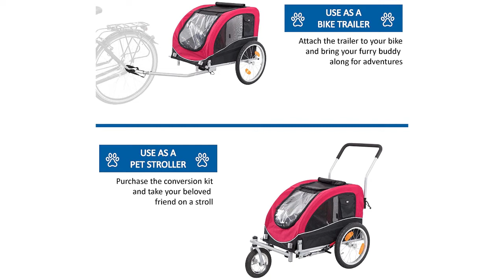Meilleure Remorque Vélo pour Chien 2023 (Carriole)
Vous recherchez une remorque vélo pour chien, aussi appelé une carriole, pour emmener avec vous votre animal de compagnie lors de longues balades. Pour vélo électrique ou vélo standard, pliable ou non, la remorque doit être résistante et doit pouvoir accueillir des petits comme des gros chiens. Découvrez le top 3 de la meilleure remorque vélo pour chien.

00:00 - Introduction
00:32 - Remorque vélo pour chien Homcom
01:44 - Remorque vélo pour chien Pawhut
02:53 - Remorque vélo pour chien Trixie